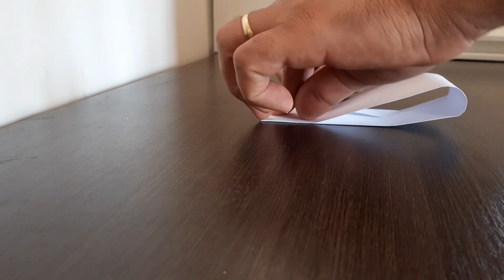Como Hacer un Boomerang de Papel│BOOMERANG ORIGAMI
En éste video muestro como hacer un  boomerang de papel con una hoja A4.